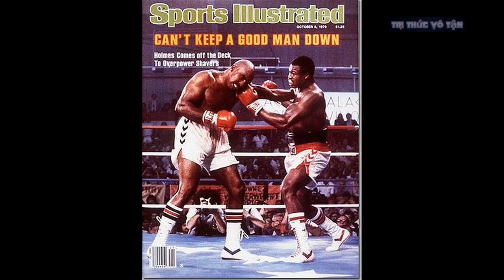Huyền Thoại Thắng 68 Trận Knock-Out Chê Deontay Wilder Chỉ Là Số 2 Quyền Anh Thế Giới Hiện Nay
Nguồn Web Thể Thao
Tay đấm huyền thoại George Foreman trong một lần trả lời người hâm mộ đã nêu tên võ sĩ mà theo ông là giỏi nhất.
George Foreman được xem là huyền thoại và cũng là một trong những võ sĩ có tỷ lệ knockout cao nhất từng bước trên sàn đấu. Với 76 trận thắng và tới 68 trận thắng bằng knockout, sức mạnh của Foreman là không tưởng và không thể cản phá đối với các võ sĩ cùng thời. Một điều đặc biệt nữa về Foreman đó là ông đã nghỉ hưu nhưng sau đó quay trở lại sàn đấu và trở thành nhà vô địch hạng nặng lớn tuổi nhất từng cầm đai, 45 tuổi.
Foreman trong một cuộc trò chuyện trên mạng xã hội với người hâm mộ, ông đã được hỏi về ai là tay đấm giỏi nhất trong góc nhìn của ông. Ngay lập tức George đã có câu trả lời.
“Võ sĩ giỏi nhất ở Mỹ, Deontay Wilder. Võ sĩ giỏi nhất thế giới, Canelo Alvarez.”
George đã nêu tên hai võ sĩ có sức mạnh hàng đầu ở làng boxing nhà nghề. Deontay Wilder vừa khẳng định sức mạnh của mình trước Luis Ortiz, hạ gục tay đấm lão làng chỉ bằng một cú đấm duy nhất. Canelo Alvarez đã lên hạng cân light heavyweight và có màn debut đầy ấn tượng khi hạ gục đương kim vô địch Sergey Kovalev. Không ngạc nhiên khi Big George chọn hai tay đấm trên là những võ sĩ giỏi nhất.